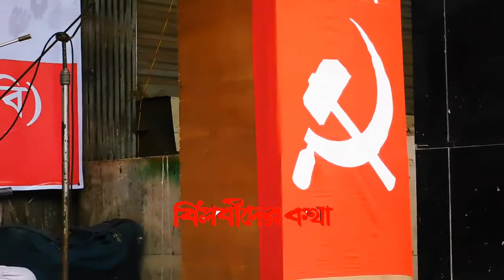বাংলার গণসংগীত। Biplobider Kotha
বাংলার গণসংগীত।